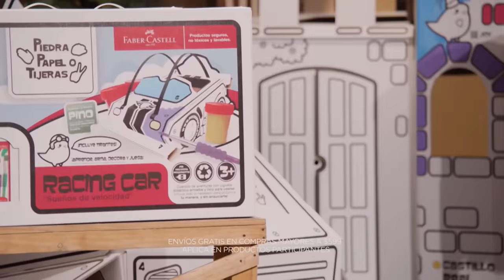¡Este producto te guía hacia el éxito personal! | Shark Tank México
Alberto Lozano presenta "Life Planner", una herramienta integral de planeación de vida. Con este producto el ciudadano promedio puede identificar sus metas, su estado actual y elaborar un plan de acción que lo propulse hacia el éxito. Buscando 15 mil dólares por el 45% de participación, ¿Obtendrá la inversión que necesita?